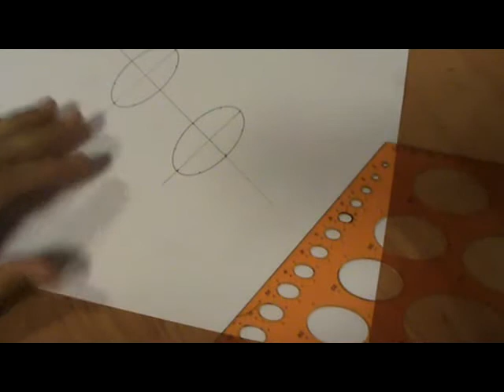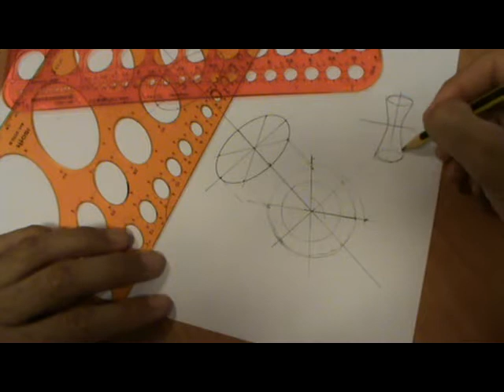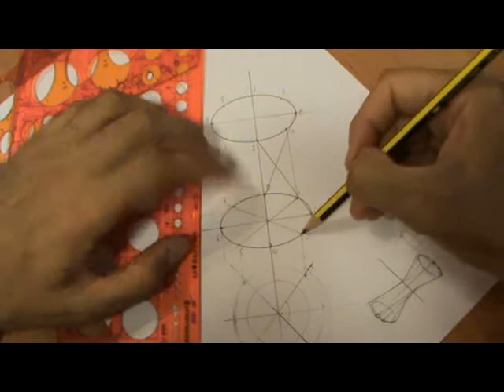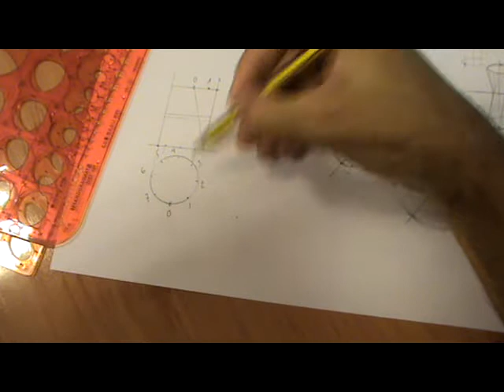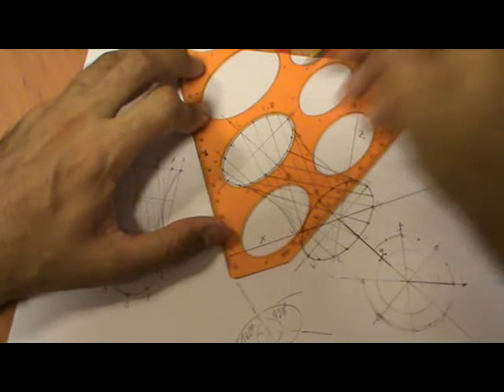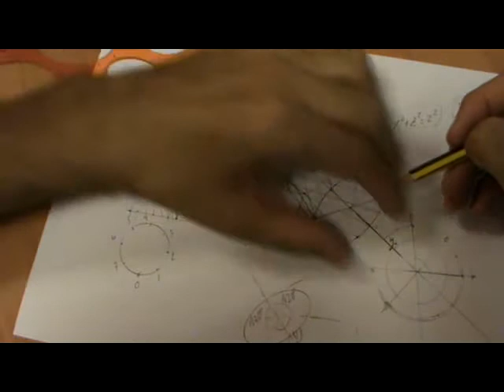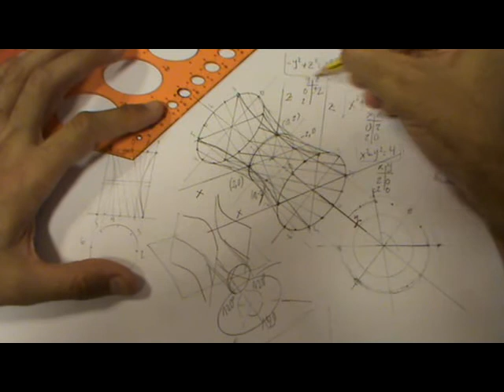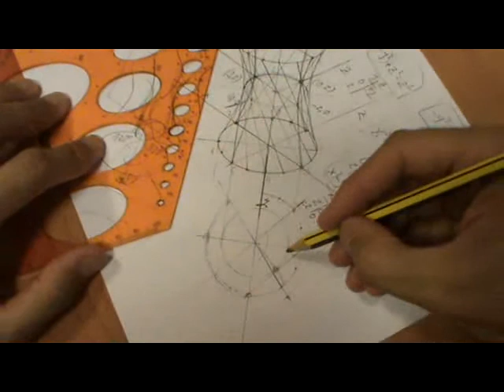Hiperboloide de 1 hoja (el reglado alabeado) en axonometría isométrica